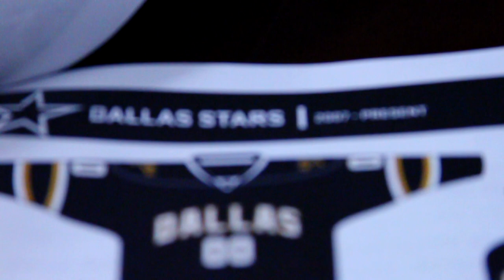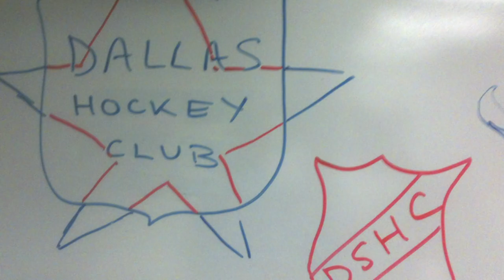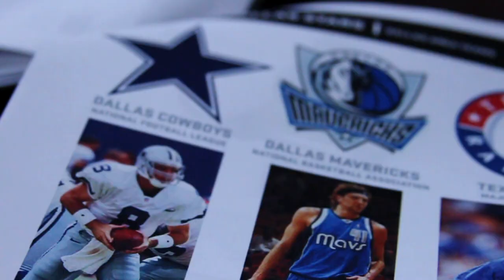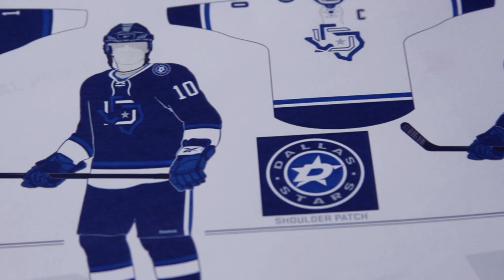Dallas Stars Rebrand: The Story Behind Victory Green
All NHL footage is owned by the Dallas Stars and the National Hockey League.